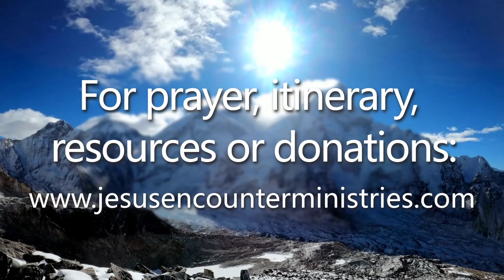Prayer for REVIVAL FIRE with Pastor Jasnet from JEM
Pray for revival fire to come upon you, your family, community and church. Let's believe for the outpouring of the Holy Spirit in His glory that lives would be totally transformed in Jesus Name. Prayer led by Pastor Jasnet from the Jesus Encounter Ministries (JEM) team.